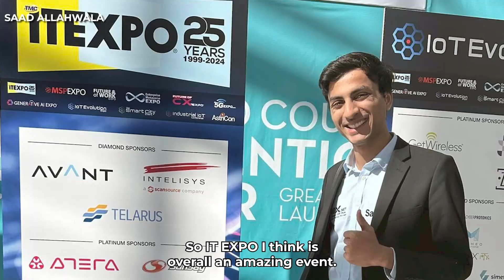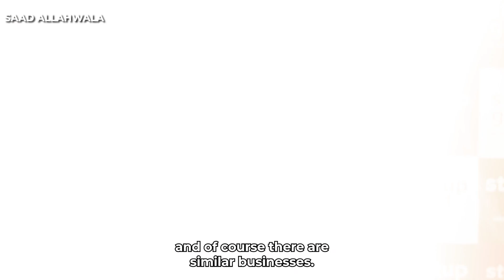IT EXPO 2024 | Saad Allahwala